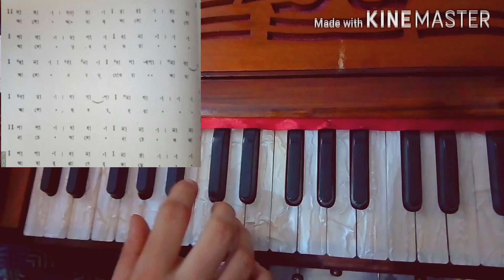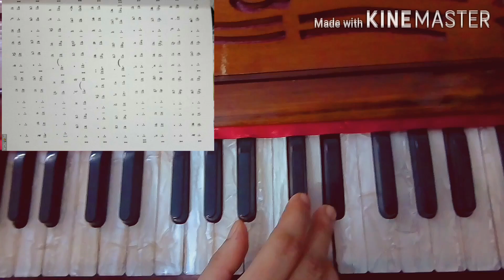আলো আমার আলো ওগো // রবীন্দ্র সংগীত//harmonium tutorial//musical journey jhuma Mondal//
Rabindra Sangeet Shikha